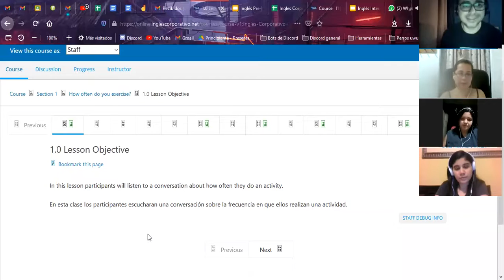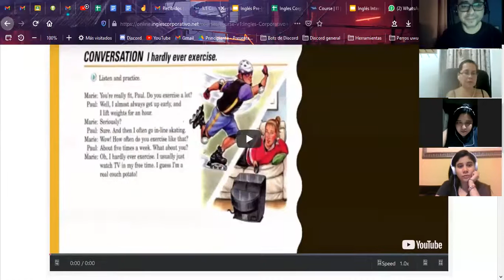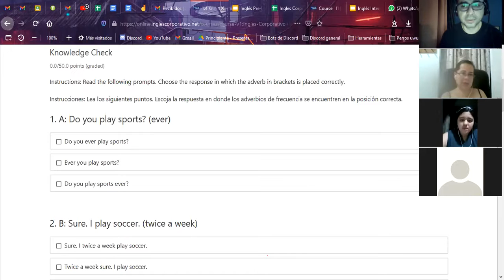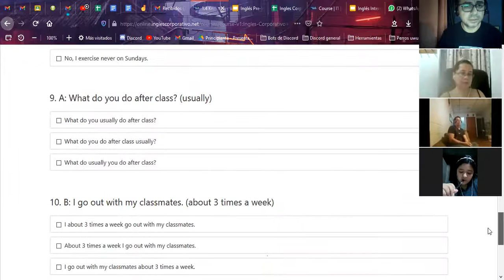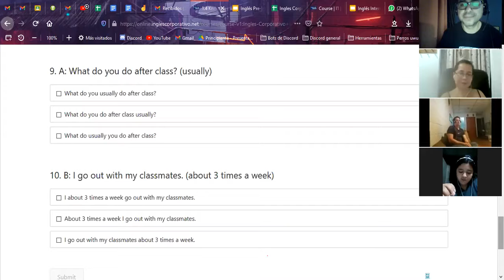Ingles Corporativo- How to - Dia 2, parte 1